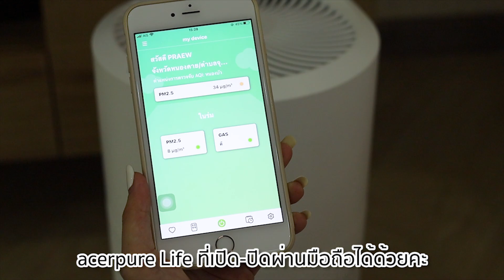เครื่องฟอกอากาศ 2 in 1 acerpure cool Air Circulator and Purifier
ถึงตัวจะอยู่ในบ้านแต่แม่ๆ จะมั่นใจได้ยังไงว่าอากาศที่วนเวียนอยู่เนี่ย ไม่มีฝุ่น ไม่มีเชื้อโรค
เรื่องมลภาวะทางอากาศเป็นเรื่องที่แม่บ้านอย่างเรามองข้ามไม่ได้เลยนะคะ  ยิ่งกับบ้านที่มีเด็กเล็กๆ คนแก่
คนเป็นโรคภูมิแพ้ หรือมีสัตว์เลี้ยง ยิ่งต้องหาตัวช่วยมาไว้เพื่อทำให้อากาศภายในบ้านบริสุทธิ์ สดชื่น แล้วก็ปลอดโปร่งด้วยค่ะ
อย่างบ้านมามี๊มี acerpure cool C2 2 in1 Air Circulator and Purifier 🍃 ที่เป็นเครื่องฟอกอากาศควบคู่ไปกับการหมุนเวียนอากาศ
ทำให้อากาศ flow  มากขึ้น มาพร้อมตัวกรอง HEPA แบบ 4 in1 ช่วยดักจับไวรัสและเชื้อแบคทีเรีย ปลอดฝุ่นแน่นอน!
บ้านไหนสนใจสามารถเข้าไปสั่งซื้อได้ที่ตัวแทนจำหน่ายและที่ Acer Online Store

แต่สิ่งที่สำคัญที่สุดเหนือสิ่งอื่นใดเลยคือ “เวลา ความรัก และความใส่ใจ” ที่ใครก็ไม่สามารถทำหน้าทีนี้ได้ดีกว่าคนเป็นแม่แน่นอน และไม่ว่าจะเลี้ยงลูกในแบบไหน ก็ขอให้เลี้ยงลูกอย่างมีความสุข เพราะเมื่อเราHappy ลูกก็ Happy ไปด้วยค่ะ